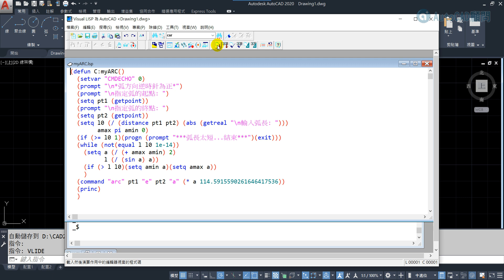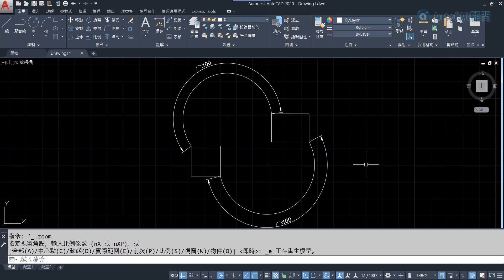AutoCAD 直接輸入弧長LSP程式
站內提供 直接輸入弧長 的LSP
有需要的朋友請登入會員前往免費下載~
ps:論壇免費註冊，記得報到升等!